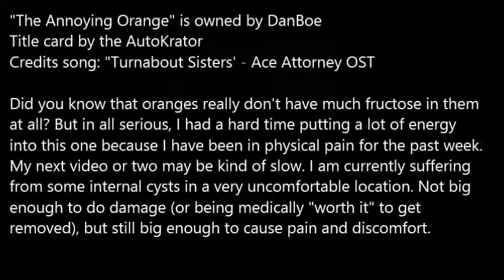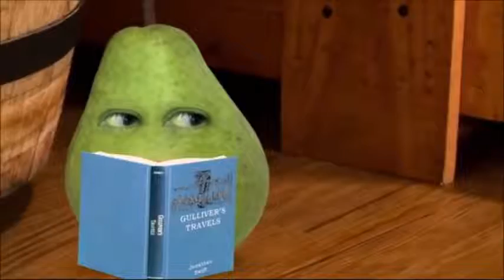Animated Atrocities #105: "Follow the Bouncing Orange"